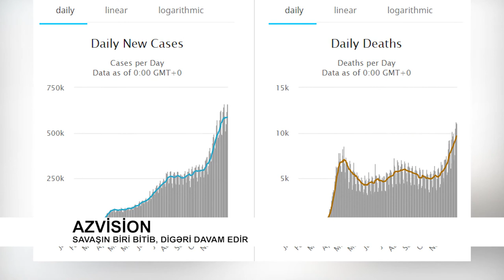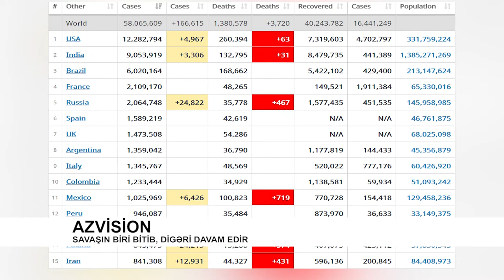Azvision: Savaşın biri bitib, digəri davam edir - 21.11.2020